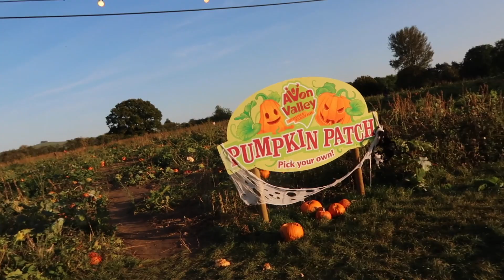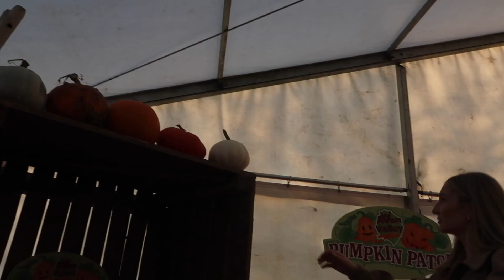PICKING PUMPKINS & AUTUMN DECOR| AUTUMNAL VLOG 🧡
Welcome back to an Autumn vloggg 🧡

Home account: mjshouseproject

We are almost at 1K subscribers!! Thankyou all for the support!

Show some loveee x